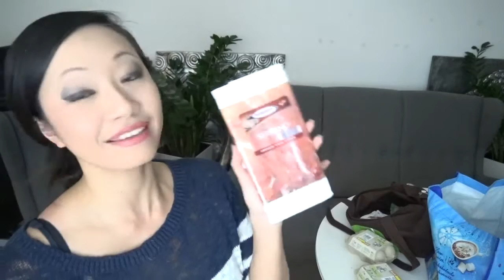EDEKA FOOD HAUL / Inspiration für euren nächsten Einkauf [Tyra at Home]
Nach meinem Nageltermin war ich bei der Supermarkt- Kette EDEKA einkaufen und natürlich möchte ich euch daran teilhaben lassen, was für tolle Lebensmittel und Produkte in meinen Einkaufwagen gelandet sind. Worauf ich bei Edeka beim Einkauf achte, was ich da besonders gut finde usw. Natürlich habe ich mir auch diesmal eine Kleinigkeit als Belohnung genönnt, welche mich sogar an meine Kindheit erinnert :-)
Liebe Grüße von eurer Tyra